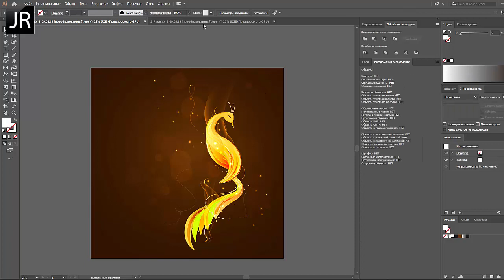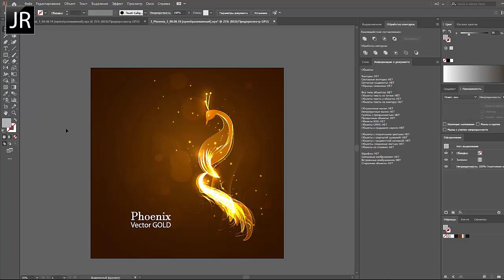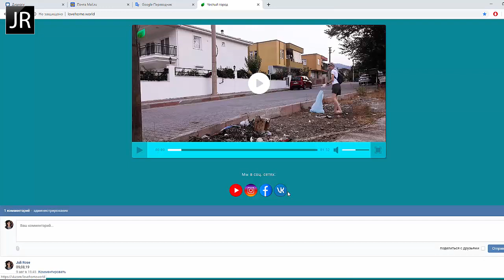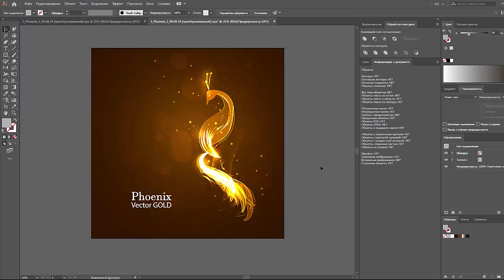КОНКУРС !!! | JULI ROSE